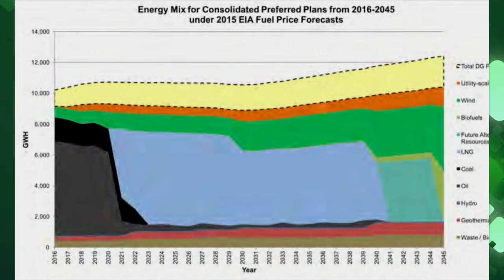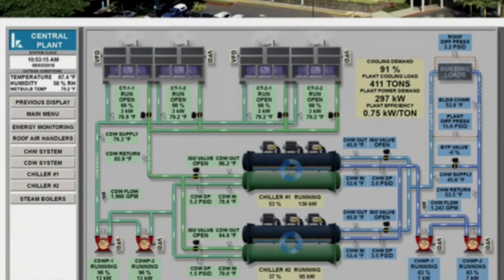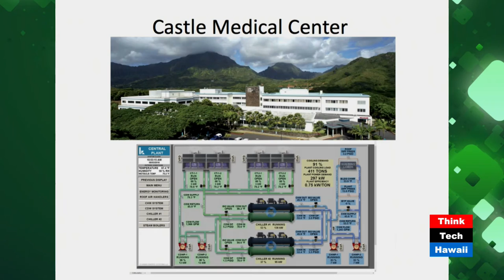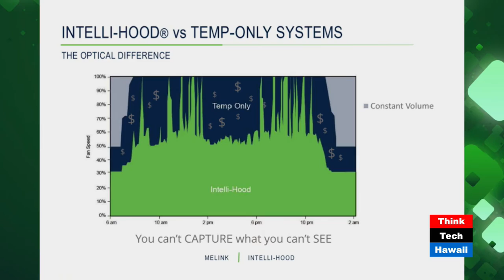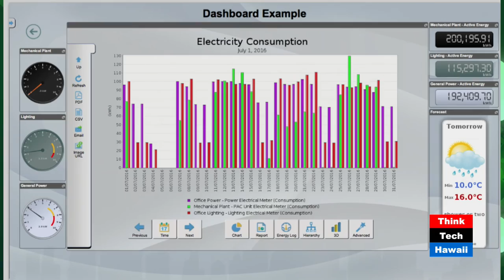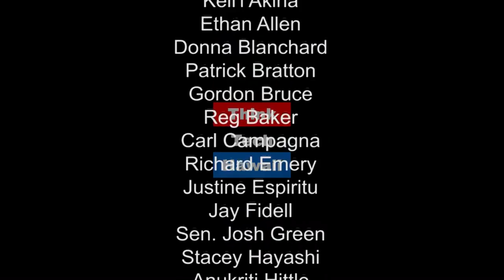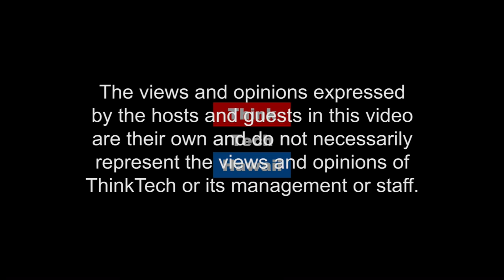What's Cool in the Hood - Hawaii Energy Systems - Huy Nguyen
Hawaii Energy Systems' Energy Service Manager Huy Nguyen shows the dramatic energy savings possible in erstwhile energy hogs that we never see.  Every commercial kitchen has exhaust hoods to draw away cooking heat and pollutants.  We’ll see hoods that cause the high powered fans to ebb and flow exactly according to need.  We’ll see walk-in freezers and fridges that once used way too much energy—until these new products came along.  Businesses benefit from reduced energy costs and we all benefit by getting closer to 100% clean energy.